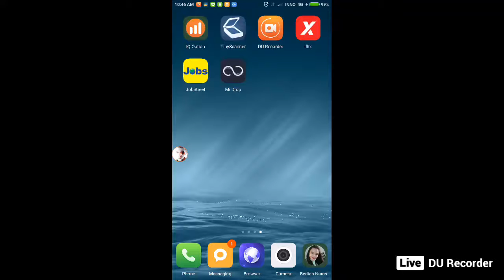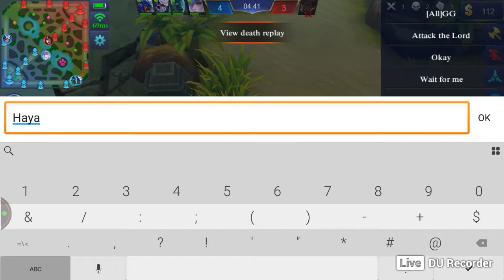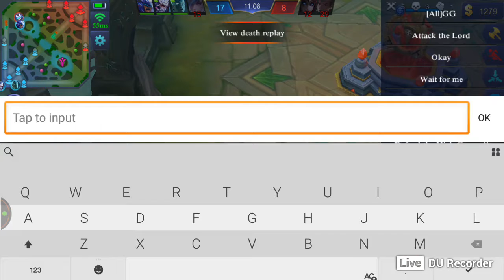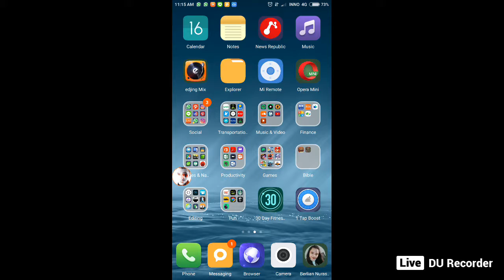My Live stream with DU Recorder